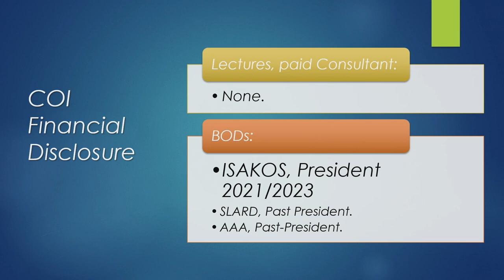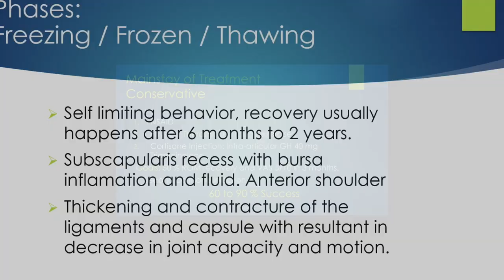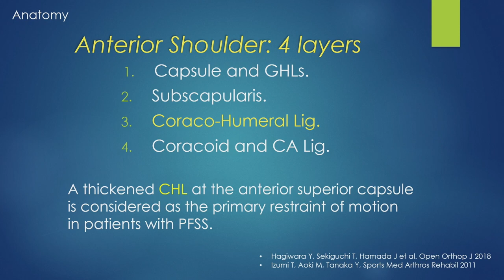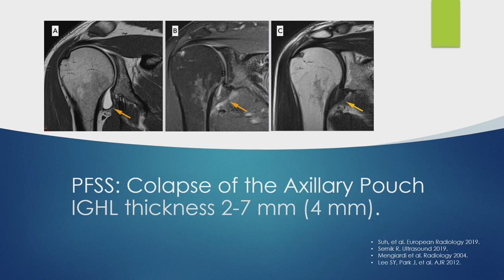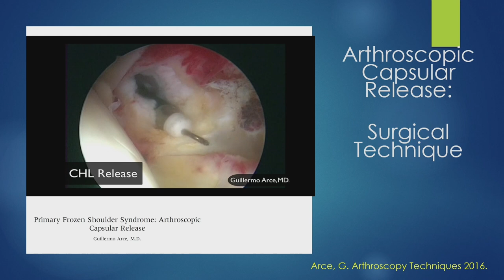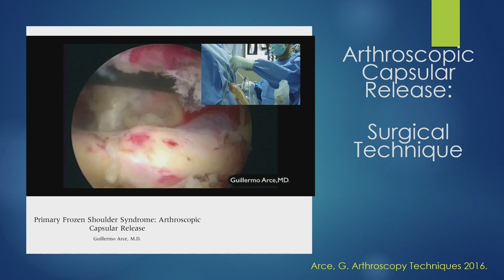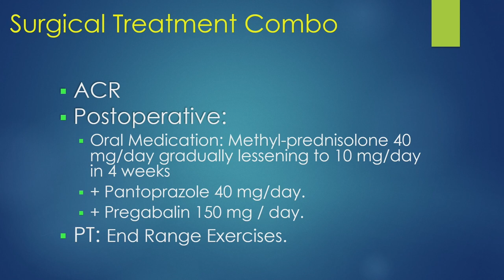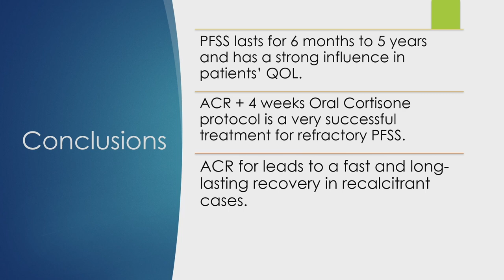My way in management of frozen shoulder-Latin way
Dr.Guillermo Arce
TOSSM&APKASS 2022
29 Sep 2022
08:00 - 09:00 Hall M